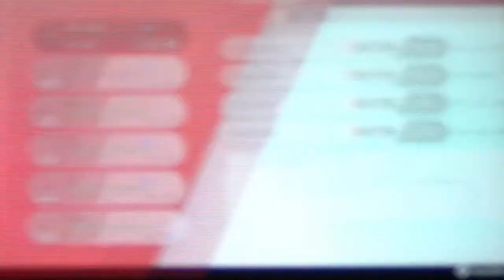POKÉMON SCHWERT #42 ⚔ Frostige Wanderung durch Galars Siegesstraße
Pokemon Schwert Part 42 Frostige Wanderung durch Galars Siegesstraße